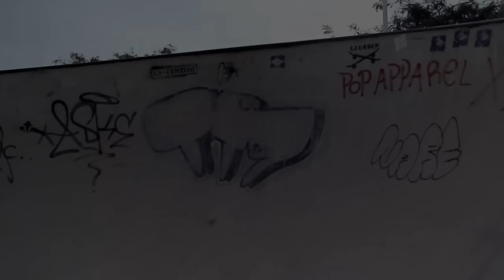Hans Cön | Malaga Session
Filmed and edited by Rubén García
Rider: Hans Cön